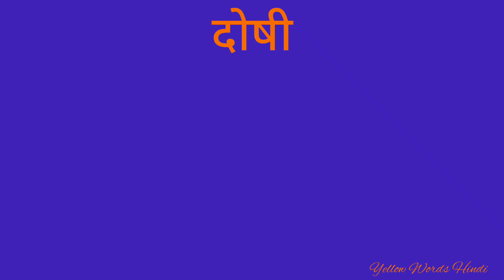दोषी को इंग्लिश में क्या कहते हैं/ दोषी का मतलब क्या होता है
दोषी
daily word meaning
vocabulary
english to hindi translation
dictionary